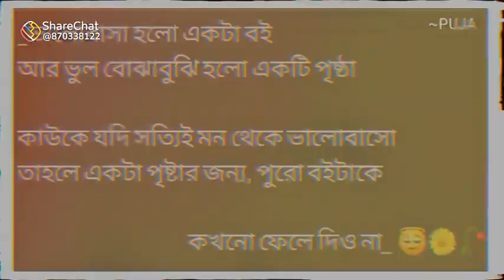25 September 2022(1)